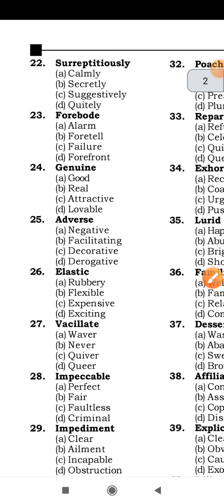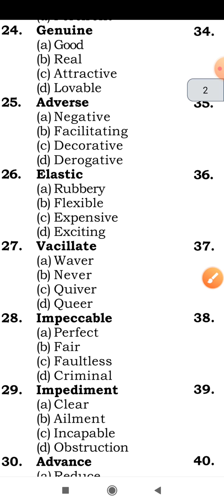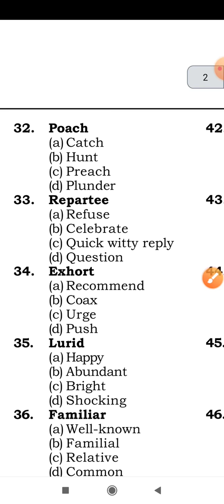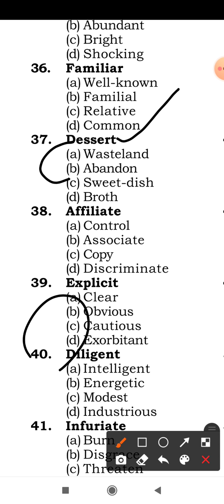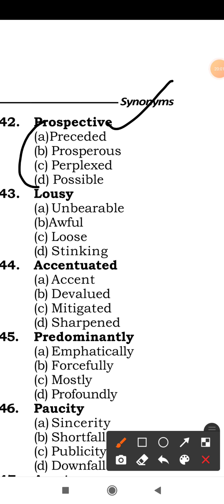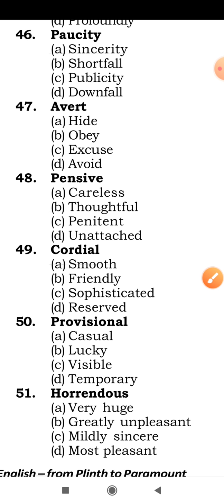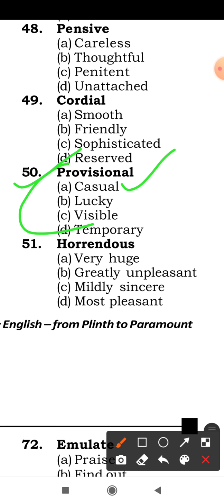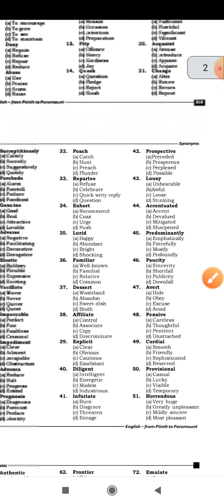synonyms part 2